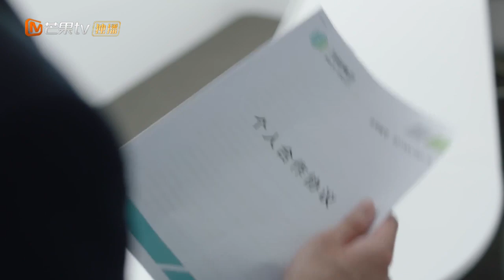【2023最新电视剧】请成为我的家人丨女二佟洛琪笑未婚妻自不量力 总裁上演实力护妻（郑湫泓:谢彬彬）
关注《请成为我的家人》剧集列表，准时观看兔妈狼爸最新进展！💗

剧情简介：
讲述了90后戏精男女从各自单身带娃到走进同一屋檐下的故事。齐思乐为了女儿萱萱脑瘤的手术费，需要拿下茂林策划案订单，苦缠茂林老板宋皓宇。而宋皓宇也在带儿子辰辰挑选生日礼物时，发现齐思乐身上有一枚和辰辰一样的胸针。宋皓宇通过胸针的线索，逐渐确认了萱萱和辰辰的关系。为了能让两个孩子有圆满的家庭，宋皓宇向齐思乐提出求婚，两人自此走入前途未卜的婚姻。

导演：宋迪 / 李杰
演员：郑湫泓 / 谢彬彬 / 朱元冰 / 盛蕙子 / 金翀 / 杨雪儿